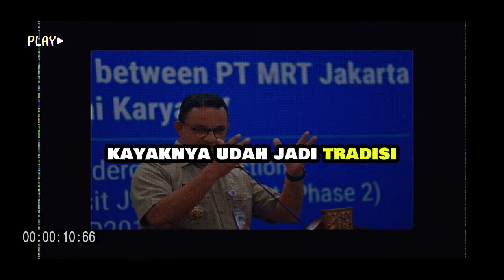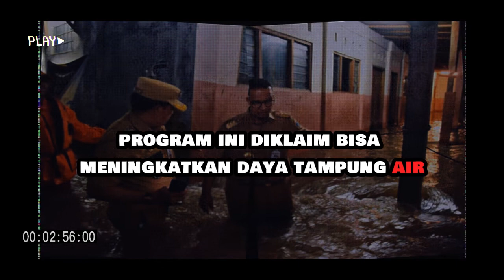Anies Gagal menangani Banjir Jakarta saat menjabat sebagai Gubernur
Hallo Apa kabar sobat? Kali ini gua mau bahas soal yang udah jadi langganan di Jakarta: Banjir!

Setiap tahun, kayaknya udah jadi tradisi deh, Jakarta pasti kebanjiran. Dari yang cuma semata kaki, sampai yang sampe sepinggang orang dewasa. Duh, gimana gak stres coba?

Terus, apa sih yang bikin Jakarta langganan banjir?

1. Curah Hujan Tinggi.

Emang sih, Jakarta terkenal dengan curah hujannya yang tinggi. Ditambah lagi, sekarang perubahan iklim bikin cuaca makin ekstrem. Hujan deras bisa turun kapan aja, dan dalam waktu singkat.

2. Kapasitas Drainase Terbatas

Nah, masalahnya nih, sistem drainase di Jakarta belum mampu menampung air hujan yang deras. Saluran air banyak yang tersumbat sampah, dan waduk-waduk pun udah gak bisa nampung air sebanyak dulu.

3. Penurunan Tanah.

Fakta nih guys, Jakarta itu ternyata terus "turun" lho! Penyebabnya karena pengambilan air tanah yang berlebihan. Hal ini bikin tanah di Jakarta jadi lembek, dan air hujan gak bisa meresap dengan baik.

4. Alih Fungsi Lahan.

Banyak daerah resapan air di Jakarta yang sekarang udah berubah jadi bangunan dan perumahan. Alhasil, air hujan gak punya tempat lagi untuk "mengungsi", dan akhirnya menggenangi jalanan.

5. Banjir Rob.

Air laut pasang juga bisa bikin Jakarta banjir lho! Terutama di daerah pesisir. Ditambah lagi dengan penurunan tanah, rob jadi makin parah.

Gimana Solusinya?
Selama Anies menjabat sebagai Gubernur Jakarta, ada beberapa langkah yang di ambilnya.
Gua akan bahas beberapa faktanya nih, guys:

1. Sistem Informasi Pengendalian Banjir.

Anies ngebuat sistem ini untuk ngawasi dan ngatur aliran air di Jakarta. Sistem ini diklaim bisa memprediksi potensi banjir dan membantu pengambilan keputusan dalam penanggulangan banjir.

2. Normalisasi Sungai.

Anies melanjutkan program normalisasi sungai yang udah dimulai dari zaman Ahok. Program ini bertujuan untuk memperlancar aliran air dan mencegah luapan sungai.

3. Pembangunan Waduk.

Anies membangun beberapa waduk baru untuk menampung air hujan. Waduk ini diklaim bisa mengurangi risiko banjir di daerah sekitarnya.

4. Pengerukan Saluran Air.

Anies rutin ngeruk saluran air untuk membersihkan sampah dan lumpur yang menyumbat. Hal ini bertujuan untuk memperlancar aliran air dan mencegah genangan.

5. Program "Gerebek Lumpur".

Anies ngeluncurkan program "Gerebek Lumpur" untuk membersihkan lumpur di sungai dan waduk. Program ini diklaim bisa meningkatkan daya tampung air dan mencegah banjir.

6. Program Sumur Resapan.

Anies membangun banyak sumur resapan untuk menampung air hujan dan membantu air meresap ke tanah. Program ini diklaim bisa mengurangi volume air yang menggenangi permukaan tanah.

Efektivitas sumur resapan dalam mengatasi banjir telah dikaji oleh beberapa akademisi:

Penelitian oleh Universitas Indonesia (UI) pada tahun 2014 menunjukkan bahwa sumur resapan dapat mengurangi volume air hujan yang mengalir ke permukaan hingga 70%.
Penelitian oleh Institut Teknologi Bandung (ITB) pada tahun 2016 menunjukkan bahwa sumur resapan dapat meningkatkan daya tampung air tanah dan mengurangi risiko banjir.
Penelitian oleh Universitas Gadjah Mada (UGM) pada tahun 2018 menunjukkan bahwa sumur resapan dapat membantu menjaga kualitas air tanah dan mencegah penurunan muka tanah.

Terus, gimana hasilnya?

Sebagian besar warga merasa puas dengan kinerja Anies. Mereka melihat adanya penurunan intensitas dan durasi banjir di Jakarta selama kepemimpinan Anies.

Oke, segitu dulu video kali ini. Sampai jumpa di video berikutnya!